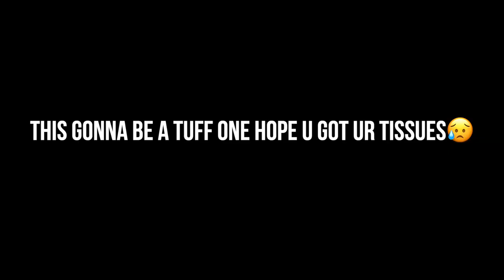my experience moving to miami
this is my experience moving to miami